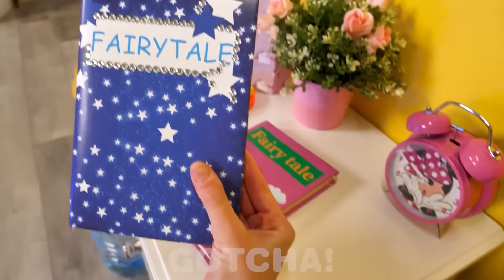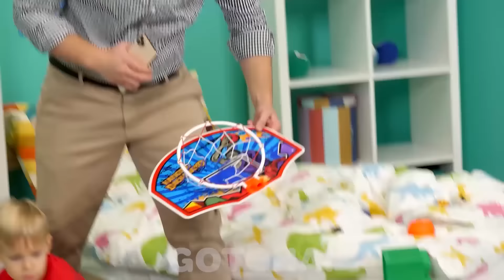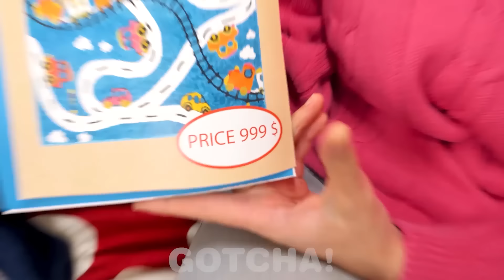पेरेंट्स के लिए बेशकीमती हैक्स ! गोचा! यस के चालाक पेरेंटिंग हैक्स और मज़ेदार पल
हेय गोचर्स ! क्या आप सिर्फ स्मार्ट पेरेंट्स के लिए कई और पेरेंटिंग हैक्स देखने के लिए तैयार हैं? बहुत सारी नई टिप्स और ट्रिक्स, बेशकीमती लाईफ हैक्स और मज़ेदार पलों के लिए देखते रहिए गोचा! यस